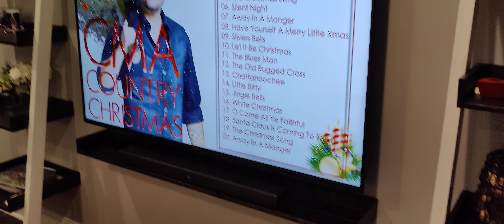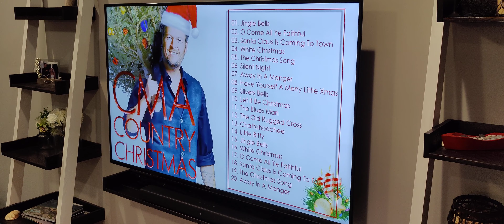Christmas time of year. Testing out my new JBL 5.1 Bluetooth soundbar and sub.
Christmas time of year. Testing out my new JBL 5.1 Bluetooth soundbar and sub. The rear detachable speakers are 30 feet away and sound absolutely amazing. the whole house is full of music and heavy bass which sadly does not come through on video. I'm trying to save money by using Christmas lights that I have but I'm having to check every bulb via multimeter because they suck. Merry Christmas 2020. lights this year are so expensive.